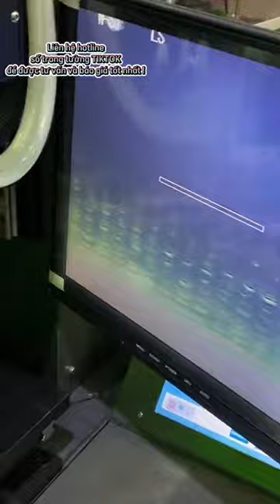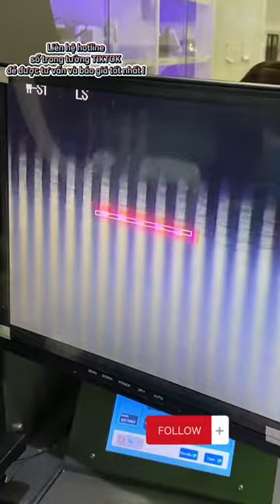BẮN 1 LẦN 5 ĐƯỜNG - CHƯA TỚI 10 PHÚT DONE 1 KÈO SỌC MÀN HÌNH NHƯ VẦY THÌ THU HỒI VỐN MẤY HỒI!!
𝗞𝗛𝗜 𝗠𝗨𝗔 𝗠𝗔́𝗬 𝗙𝗜𝗫 𝗦𝗢̣𝗖, 𝗦𝗨̛̉𝗔 𝗟𝗢̂̃𝗜 𝗠𝗔̀𝗡 𝗛𝗜̀𝗡𝗛... 𝗔𝗘 𝗦𝗘̃ 𝗡𝗛𝗔̣̂𝗡 Đ𝗨̛𝗢̛̣𝗖 𝗖𝗛𝗘̂́ Đ𝗢̣̂ "𝟱𝗕"
- Bao lắp ráp tận nơi
- Bao ship
- Bao học nghề
- Bảo hành linh hoạt
- Bao nhậu
Tham khảo thêm hình ảnh và chi tiết sản phẩm tại
Hoặc gửi tin nhắn qua fanpage: Linhkienvietfones.vn
⏰TGLV : T2-T7 (9h30-19h) || CN (9h30-14h)
📌Địa chỉ : 207/19 đường 3 tháng 2, P11, Q10, HCM